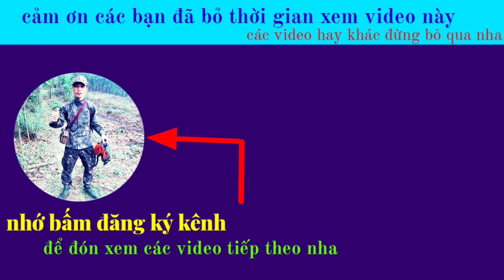Chia Sẻ Cách Khác Phục Gà Mồi Gáy Trong Giỏ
hướng dẫn cách cắm giò gà rừng hiệu quả nhất, cách làm giò bẫy gà rừng, hướng dẫn tải tiếng gà mái rừng , tiếng gà rừng gáy , cách làm bẫy gà rừng , hướng dẫn bẫy gà rừng , hướng dẫn thuần gà rừng mới bẫy về 2020.

© Bản quyền thuộc về hoàng thắng
© Copyright by Hoang Thang ☞ Do not Reup